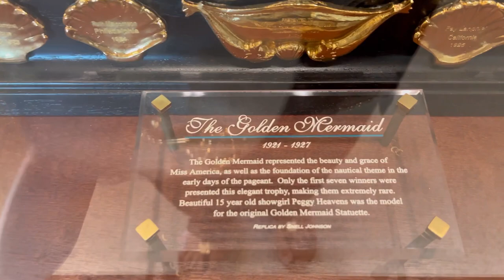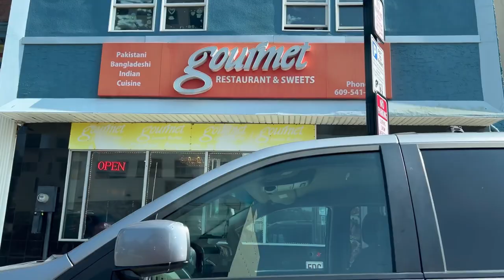Atlantic City new vlog | Sheraton hotel m￼en room, book karwaya he￼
Atlantic City new vlog | Sheraton hotel men room, book karwaya he |

Musician: @iksonmusic